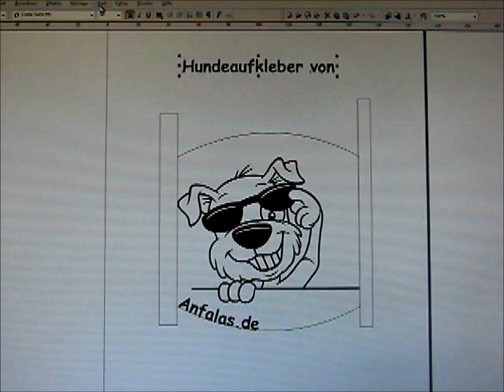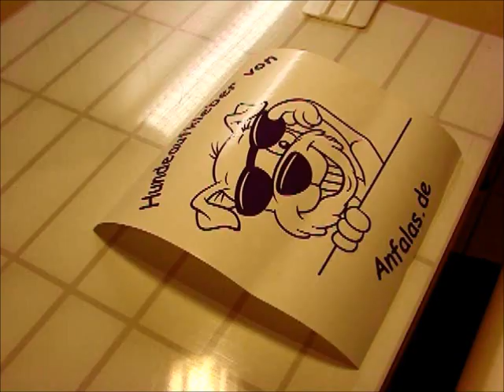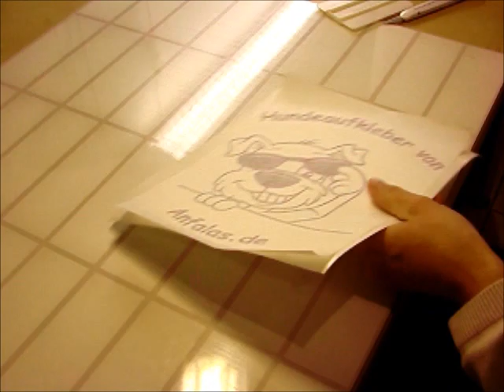Hunde Autoaufkleber von anfalas.de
Produktion von individuellen Hunde- und Comicaufklebern von anfalas.de